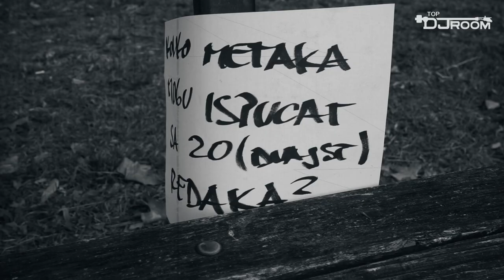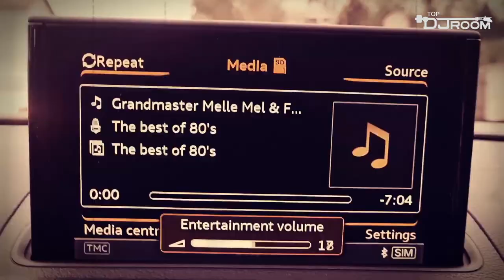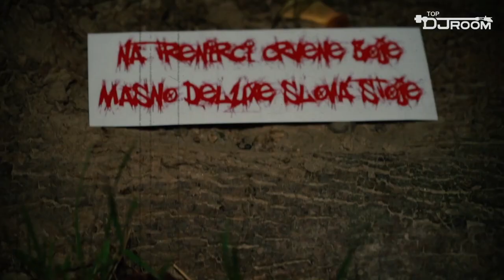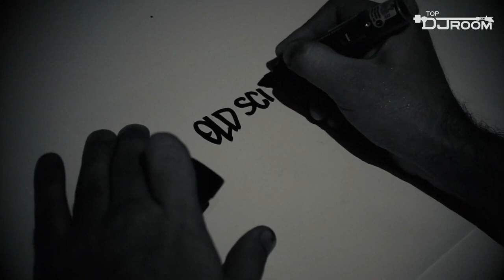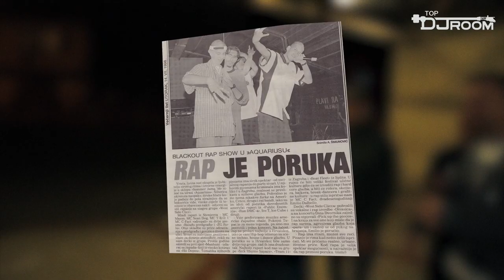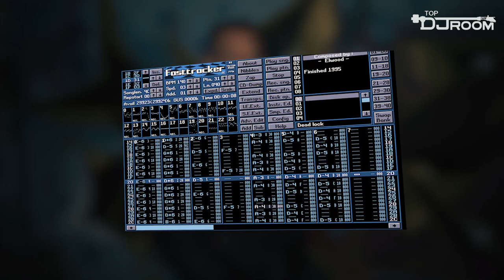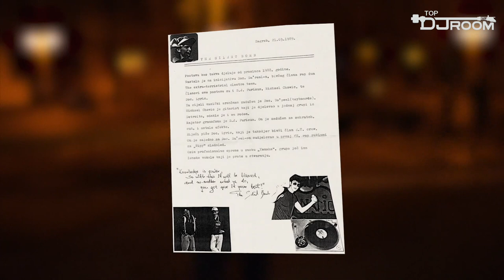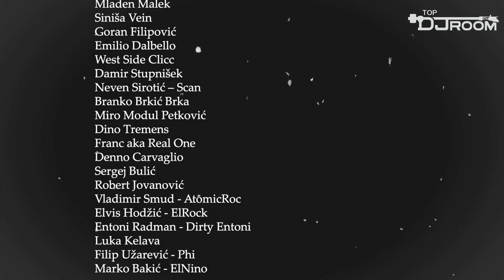Old school HIP HOP Session [Vol.1 & Vol.2] by Mislav Petek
Top DJ Room presents
Old school HIP HOP Session [Vol.1 & Vol.2]
by Mislav Petek
[Old school HIP HOP Session Vol.1]
Hvala KSET-u.
Target - Audio snimanje: Audio sekcija KSET-a
Beatbox: Mislav Medić - Medo
Grafit: Chuck
Potpisi: Chuck, Teask
*osim : SabaBoy (Saba)
Intro skica i stihove pisao: Mane Mei
Korištene pjesme:
Tram 11 - Hrvatski velikani (Intro)
Young Lordz - Zivot vel'kog grada (Outro)
Sudjelovali su: DJ Phat Phillie, DJ Slavin Balen, DJ Chill, Target,Mislav Medić-Medo, D’Knock, Renman, Tomislav Tržan, Koolade, Tomislav Tomašević, Suicide, Slaven Kosanović -Lunar, Ink, Sjena187, Saba, Frantz, Stac i Drc (Fat Beat), Mason, West Side Clicc. Mistahorn, Vladimir Smud - AtomicRoc, Elvis Hodžić - ElRock, Entoni Radman - Dirty Entoni, Luka Kelava, Filip Užarević - Phi, Marko Bakić - ElNino
Hvala: Matej Balun,Tremens, Reel Phast, Tommy MC, Boro Rakamarić, Silvio Pasarić, Emilio, Kristijan Beluhan, Dalibor Šiljo Gluščević, DJ Toxic, Josip Jakopec,Jeggi, Perica Štefan, Filip Žiljak (HIp Hop Rijeka)
[Old school HIP HOP Session Vol.2]
by Mislav Petek
In memoriam:
Dejan Bubalo (MC BUFFALO) 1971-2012
Hvala KSET-u.
Reel Phast & Tremens - Audio snimanje: Audio sekcija KSET-a
Beatbox: Yula
Grafit i intro skica: Chuck
Scratch skit: Mislav Medić - Medo
Potpisi: Chuck, Teask
Stihove pisao: Mane Mei
Suradnici:
Korištene pjesme:
Sudjelovali su: DJ Phat Phillie,DJ Slavin Balen, DJ Chill, Reel Phast, Stjepan Božić, Igor Grgić aka DJ Toxic, Tomislav Gjergja Mistahorn, Alejandro Buendija, Mladen Malek, Siniša Vein, Goran Filipović,
Hvala: Matej Balun, Vladimir Smud, Filip Žiljak (Hip Hop Rijeka),
Tommy MC, Boro Rakamarić, Dragan Đokić, Dalibor Šiljo Gluščević,
Jegguare Jegi, Luka Barbić, Gane RImatore, Perica Štefan